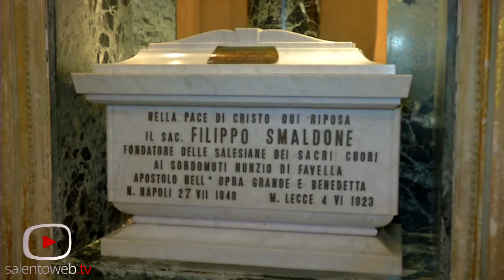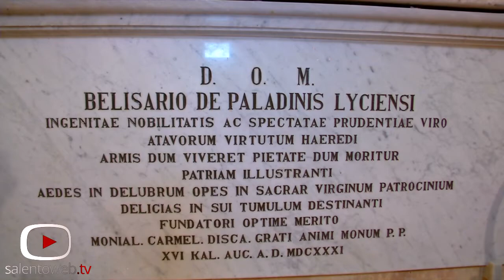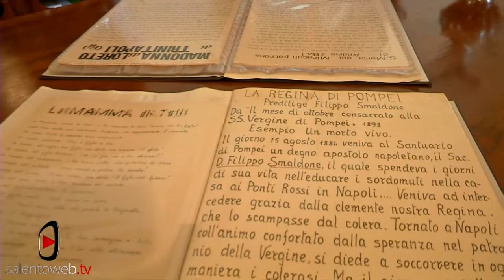Lecce: nella Chiesa della Madre di Dio e di San Nicola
Abbiamo visitato una chiesa barocca tra le più aureate della città, a pochi passi da Porta San Biagio, adiacente al Convento delle Carmelitane Scalze, costruito per volere del patrizio leccese Bellisario Paladini nel 1631. Alla sua morte, la moglie rimasta vedova divenne suora e fece edificare il Monastero che oggi ospita i resti di San Filippo Smaldone, custoditi all'interno della statua del Santo posta sull'Altare Maggiore. Il Convento annesso alla chiesa appartiene oggi alle Suore Salesiane del Sacro Cuore che questa mattina hanno aperto alle telecamere di Salentoweb.tv le porte della loro casa.